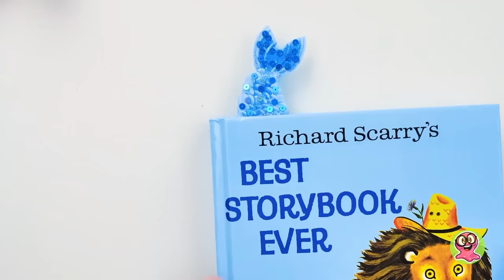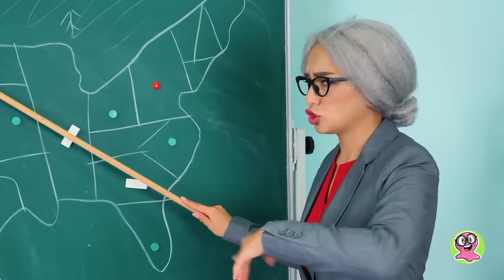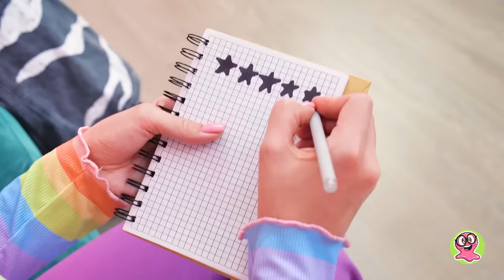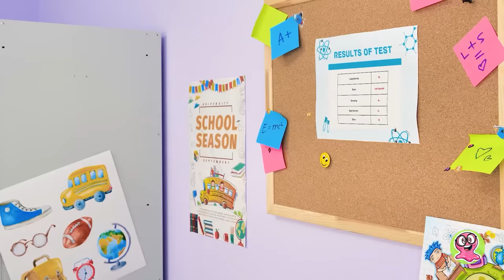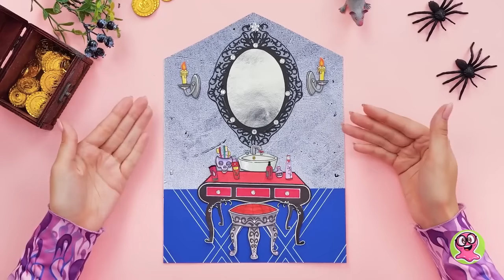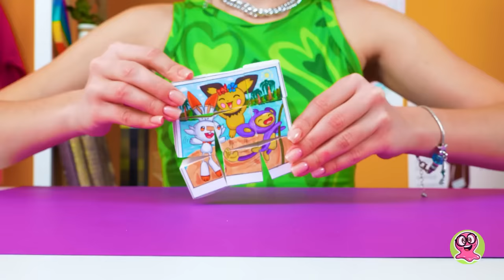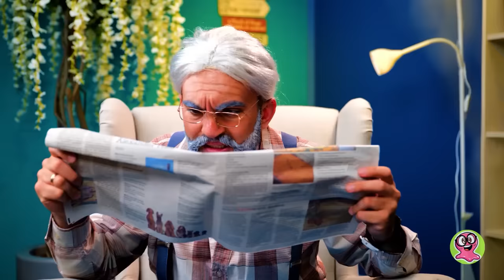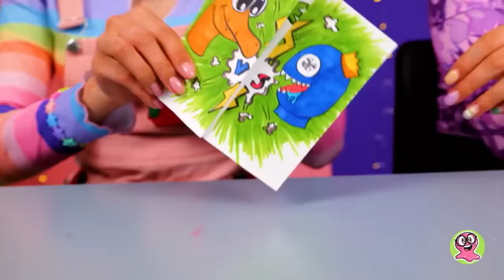Défi de combat de haut niveau || Choisissez votre gagnant !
Bonjour, chers amis ! Préparez-vous à relever le défi ultime que nous vous réservons aujourd'hui. Vous avez hâte d'en savoir plus ? Restez à l'écoute, car ce défi va être époustouflant ! Imaginez un affrontement féerique entre licornes et sirènes, un défi épique garçons contre filles, un face-à-face royal entre la maison princesse et la maison vampire, et bien d'autres choses encore ! C'est à vous de choisir le vainqueur de cette bataille épique ! Et devinez quoi ? D'autres défis passionnants t'attendent, comme la création de délicieux mini-aliments et la réalisation de projets scolaires impressionnants qui te laisseront bouche bée !